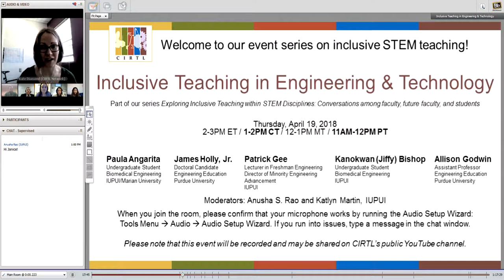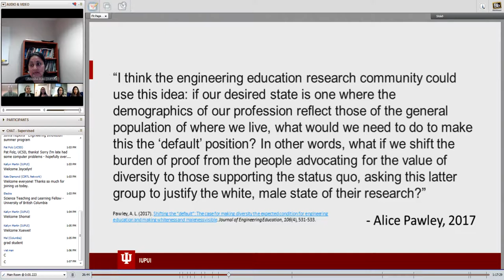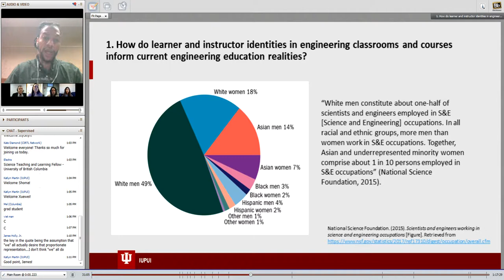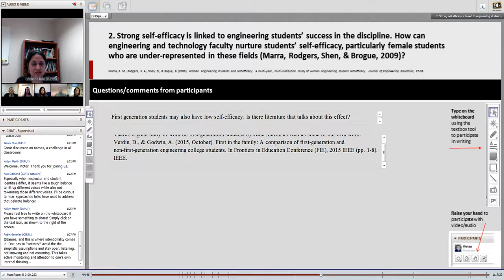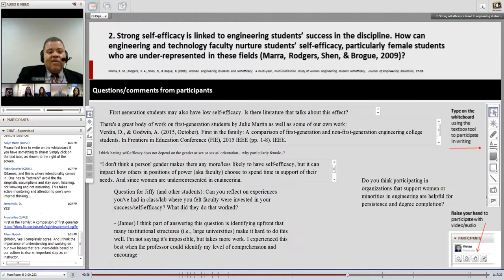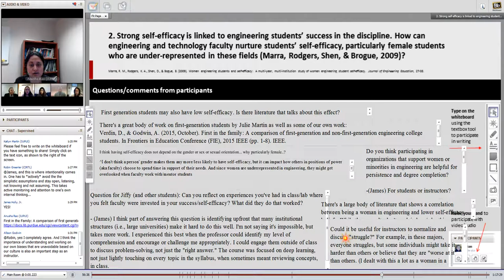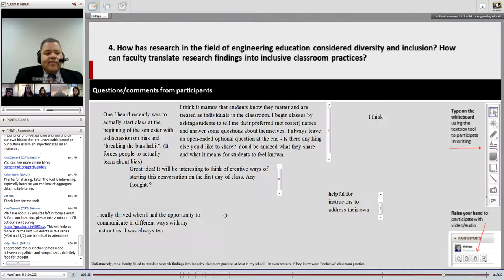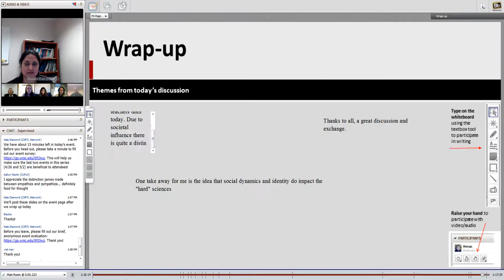Inclusive Teaching in Engineering & Technology (April 19, 2018)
The CIRTL Network hosted an online discussion of inclusive teaching in engineering and technology on April 19, 2018. In this event, panelists discussed how both student and instructor identities impact engineering education, how engineering and technology disciplines are addressing gender bias, and how faculty in these disciplines can translate engineering education research on these topics into effective, inclusive classroom practices.